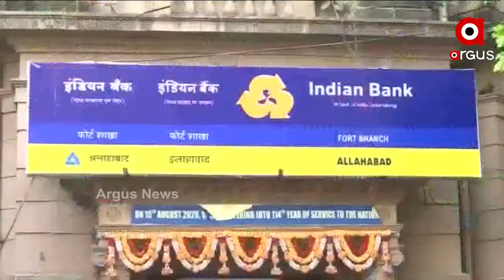ଆଜିଠାରୁ 2ଦିନିଆ ବ୍ୟାଙ୍କ ଧର୍ମଘଟ ଆରମ୍ଭ...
ଆଜିଠାରୁ 2ଦିନିଆ ବ୍ୟାଙ୍କ ଧର୍ମଘଟ ଆରମ୍ଭ । ବ୍ୟାଙ୍କ ଘରୋଇ କରଣକୁ ବିରୋଧ କରି ୟୁନାଇଟେଡ ଫୋରମ ଅଫ ବ୍ୟାଙ୍କ ୟୁନିଅନ ବନ୍ଦ ଡାକରା ଦେଇଛି । ଏହାକୁ ସମର୍ଥନ କରିଛନ୍ତି 9ଟି ବ୍ୟାଙ୍କ କର୍ମଚାରୀ ଓ ଅଧିକାରୀ ସଂଘ.